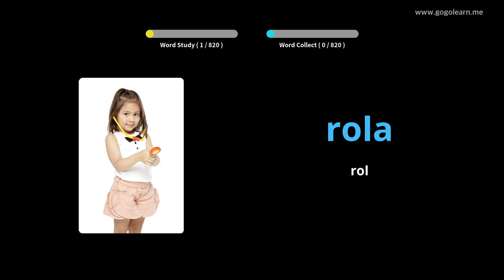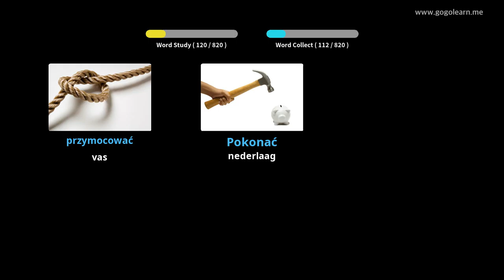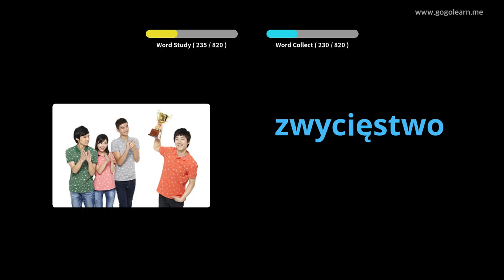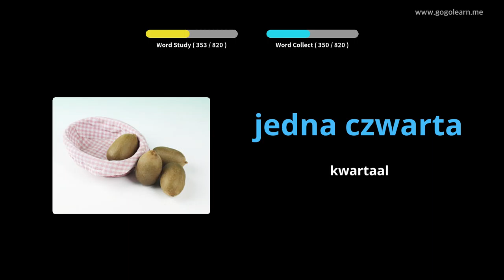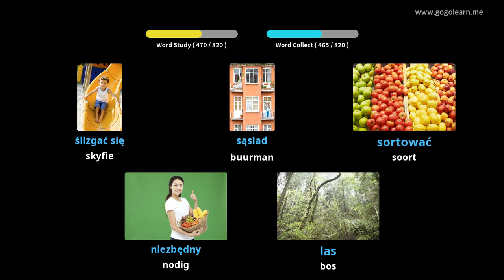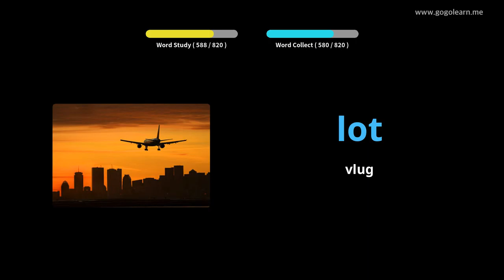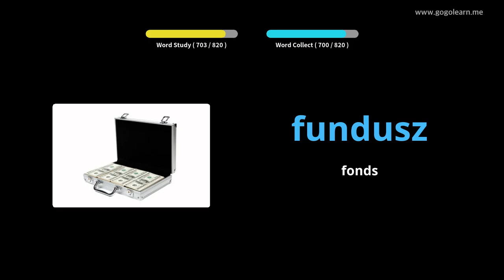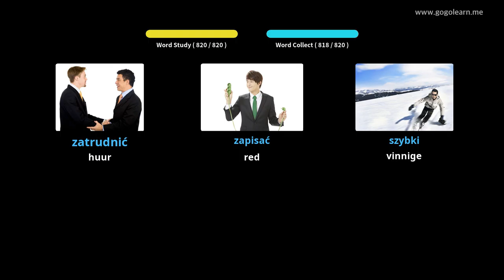Poolse woordeskat luister terwyl hy slaap | Golearn